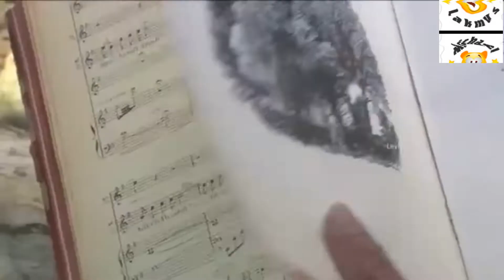Давай о хорошем Смирнова Элина Алеся Синеглазая мелодия Молитва-Мерседес читает Mishael Lakmus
Здравствуйте друзья , не знаю как скоро я запишу вам еще что то, надеюсь что то хорошее, вот как я этот стих читал раньше,( первый из них, сейчас их два , разных авторов но очень похожи по содержанию), надеюсь есть прогресс

Давай о хорошем
Давай о хорошем. Ты любишь мультфильмы?
А конфеты? И ходить босиком?!
Валяться в сугробах, звонить на мобильный,
"Целую" шепнуть перед сном?

А небо? А звезды? А ветер летящий?
А солнца лучи за окном?
А радугу летом, а ягоды в чаще?
Мурлыкать на пару с котом)?..

Понежиться утром? Сходить за грибами?
Купаться вдвоем в камышах...
Давай о хорошем. О лучшем. О самых
Простых и понятных вещах.

Про утренний кофе и дым сигареты
(Да,вредно, но так зашибись!).
Давай проболтаем с тобой до рассвета
Ты любишь? Ну, вот, улыбнись.

А лирику в прозе? А песни Земфиры?
Собакино пузо чесать?))
Давай, приходи. Есть коробка зефира.!)
Ну, вообщем, чего объяснять...

Депрессия, скука - поганая штука,
Но мы ей объявим войну.
Давай о хорошем. Простая наука -
Взлетать, если тянет ко дну...

Смирнова Элина

Давай о хорошем, о чистом и вечном...

О доме с крыльцом, выходящим на юг,
Поймёшь и без слов, жить становится легче,
Когда есть причал среди жизненных вьюг.

Давай о любви и о нежности сонной,
О том, что приносит тепло и покой,
У каждого первого в мире огромном
Обязан найтись кто-то очень родной.

Не нужно о тягостном, лучше о счастье,
А трудности были и будут всегда,
Когда греют сердце родные объятья,
Плохие прогнозы - совсем не беда

Пусть жизнь красота неземная украсит,
Всё сбудется, белая ждёт полоса,
Желаю пить кофе на светлой террасе
И гладить лохматого рыжего пса.

Приходит июль, вся округа в цветах,
И старый мотив людям кажется новым,
Давай говорить о приятных вещах,
Есть скрытая мощь в каждом сказанном слове.

Алеся Синеглазая

музыка Молитва-Мерседес